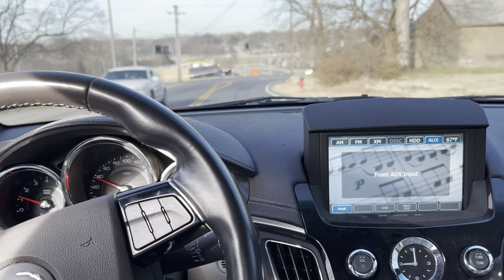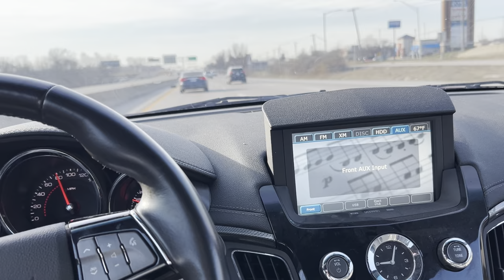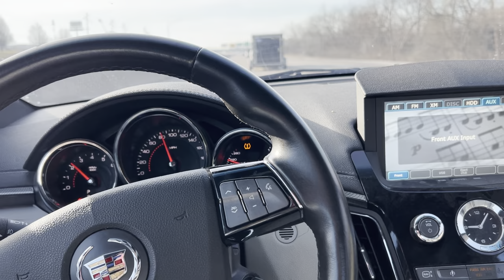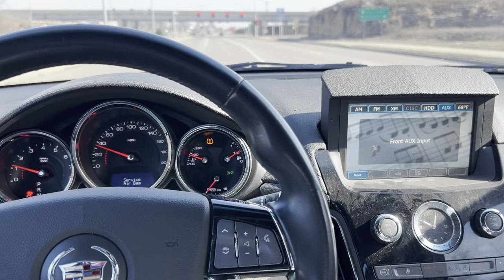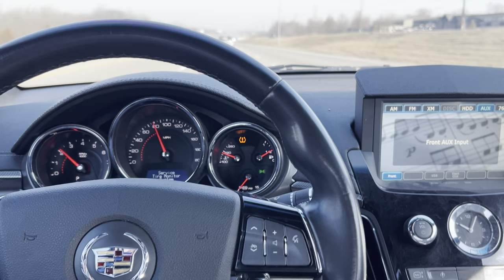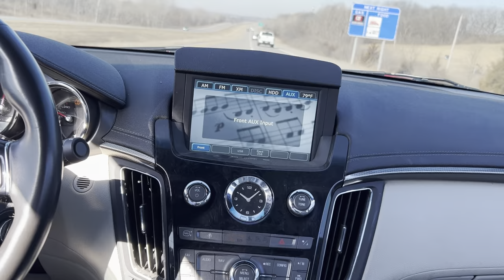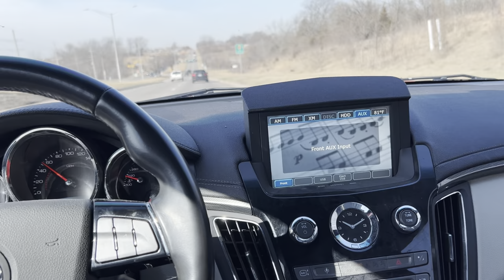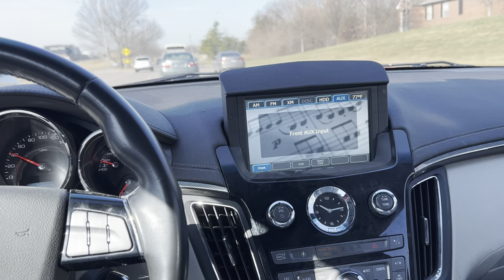🏎️CTSV BULLIES A CAMARO& CAMMED CHOPPER😮‍💨